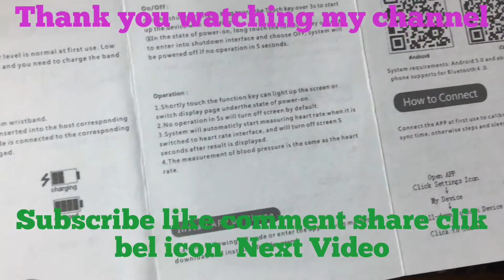How to Mi smart band M3 Unboxing